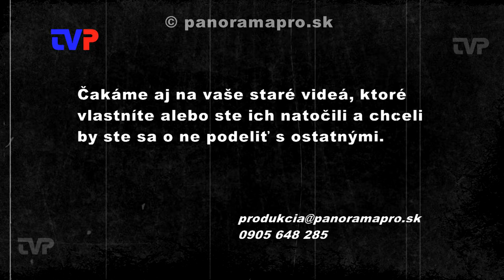Prvosienka pri stavaní mája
Aj v roku 2001 prispel DFS Prvosienka v Žarnovici do programu pri stavaní mája.